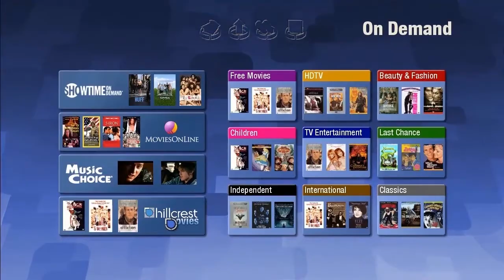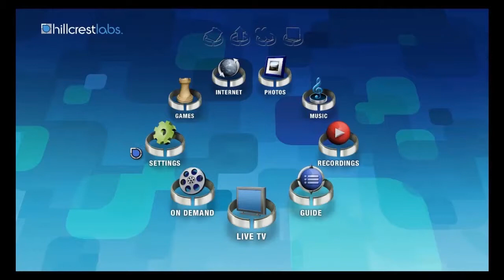Hillcrest Labs - HoME UI - Part 6 - Settings Games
A narrated demonstration of the original Hillcrest HoME Smart TV interface platform. Part 6 covers a pointing interface for TV settings and motion opportunities in casual gaming.